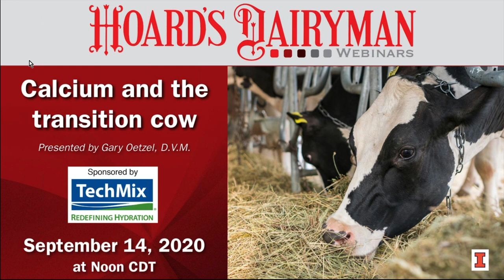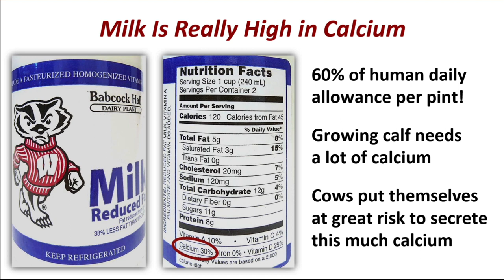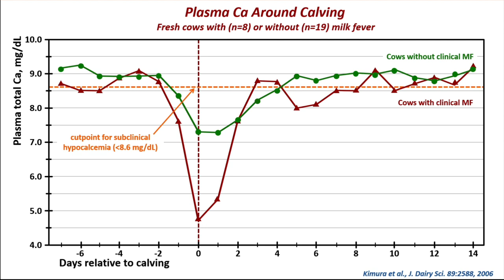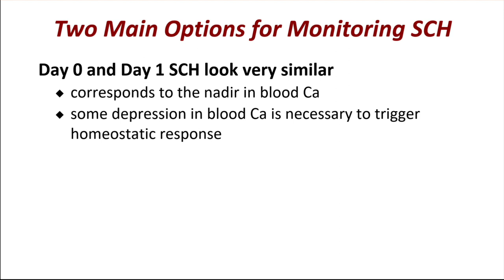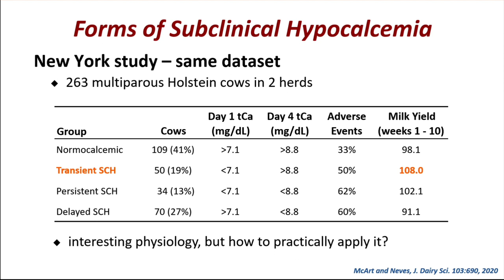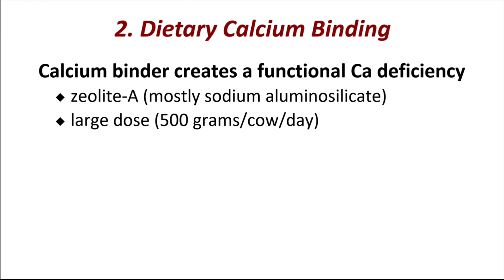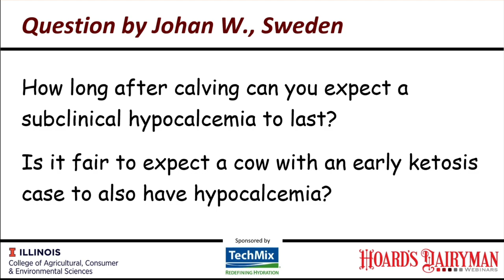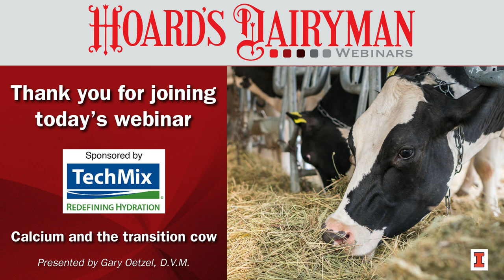Calcium and the transition cow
Gary Oetzel, D.V.M., a professor for the University of Wisconsin-Madison School of Veterinary Medicine,  presented “Calcium and the transition cow”.
Calcium is a key determinant of transition period success or failure. Clinical milk fever is not as common, but subclinical hypocalcemia affects more than half of mature cows. This webinar will cover recent findings and approaches to managing hypocalcemia.